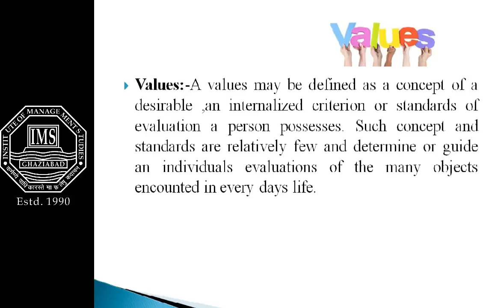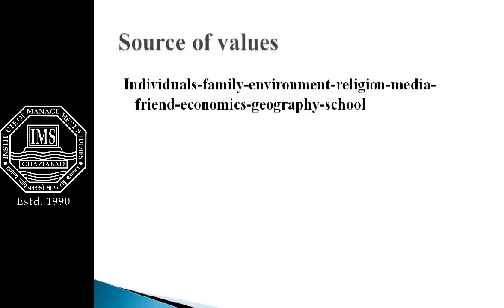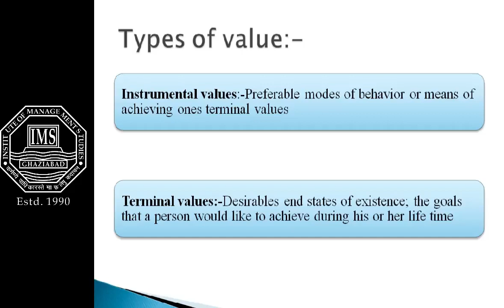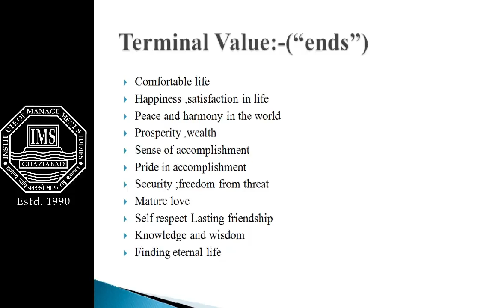types of values